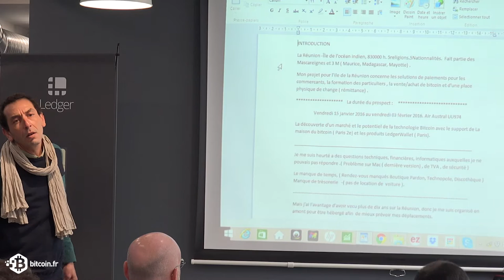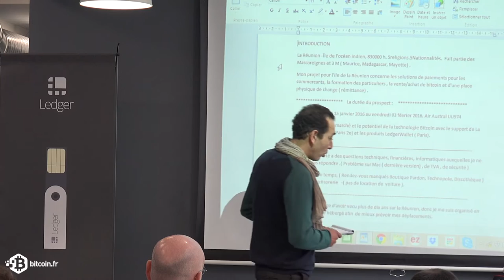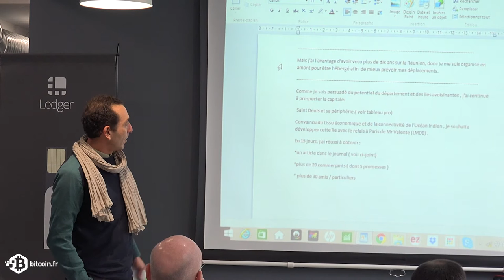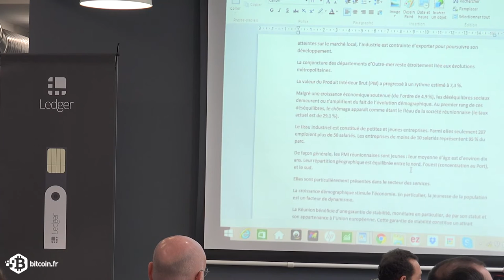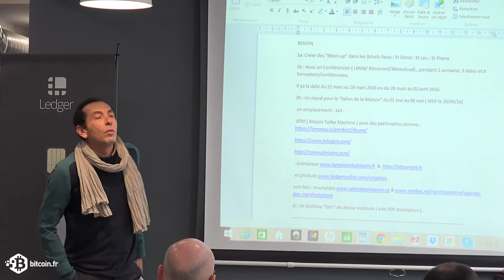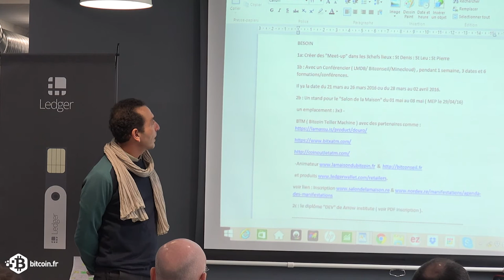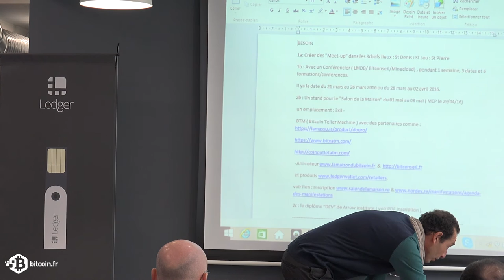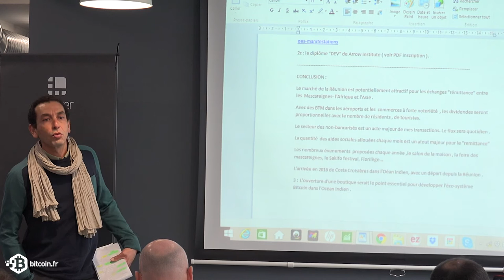Meetup Startups Investisseurs - Partie 7